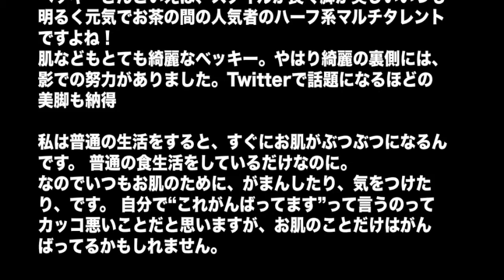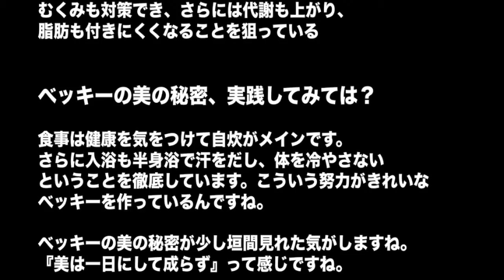ベッキーの美の秘密８つのポイント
出典
up.gc-img.net